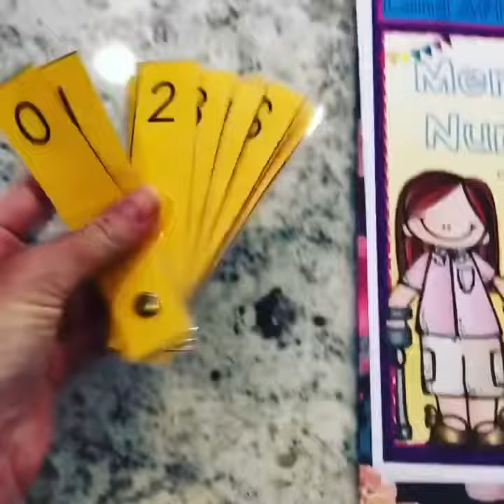Mental Math Task Cards (Kindergarten, First Grade, Second Grade)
I struggled with mental math as a kid. My first graders ROCK at it. I think this is a main reason why...

I was first introduced to the idea of a number fan in a math training last year. This was my biggest takeaway- I started using them as soon as I got back. After coming up with a variety of questions on the spot for several weeks— this resource was born!

My kids LOVED when I pulled them out- I would either ask a few questions during that awkward 5-7 minutes I needed to fill or at the start of guided math with my small group.

The best part? With so many math standards you can use this ALL YEAR LONG!